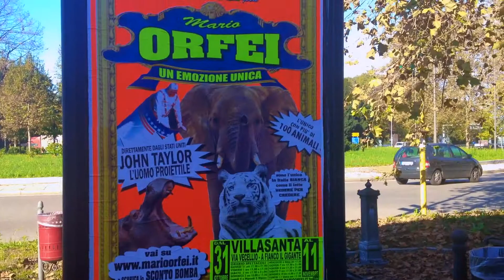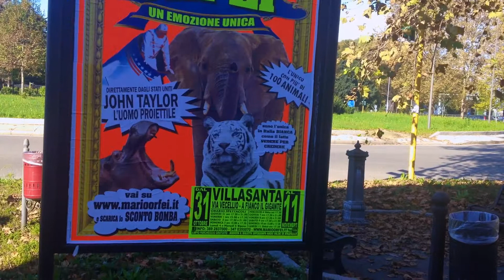ITALY • Италия: г. Вилласанта (провинция г.Монца)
Торговый центр "Вилласанта" с супермаркетом "Иль Джиганте".
Цирк Беллуччи с Марио Орфей.